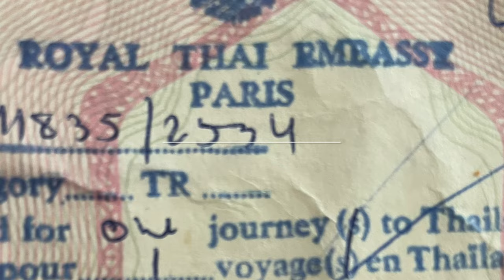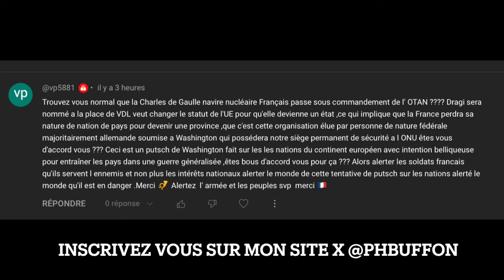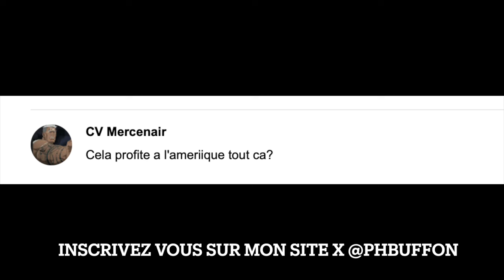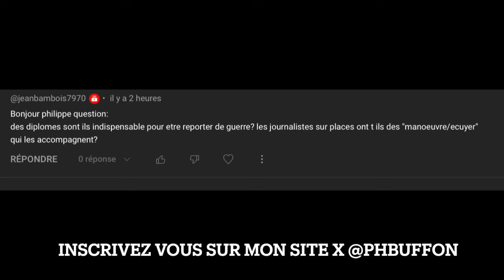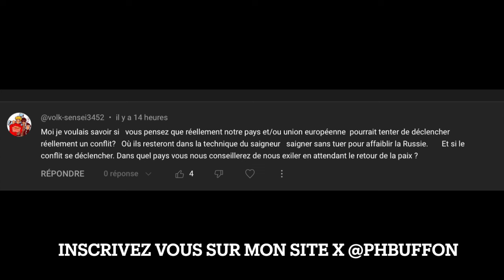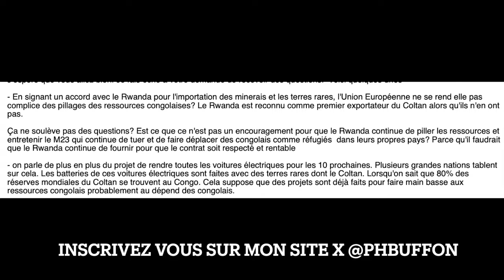Je réponds à vos questions Dimanche 14 Avril 2024